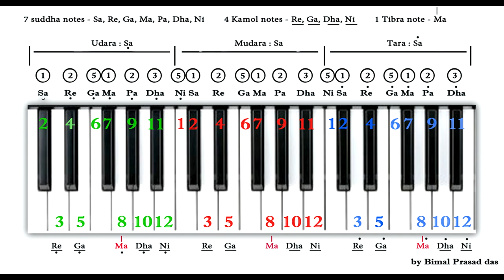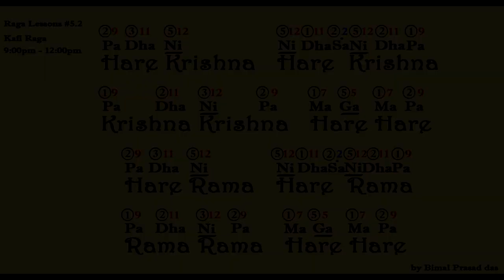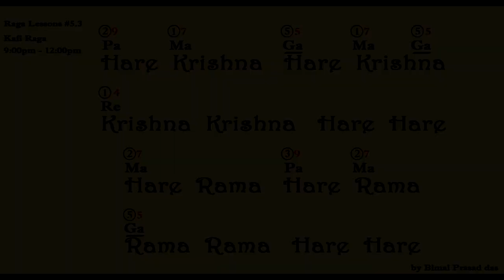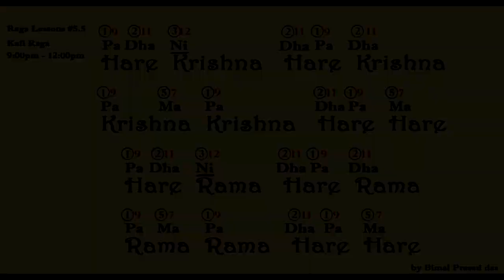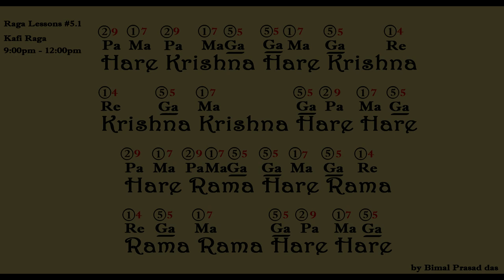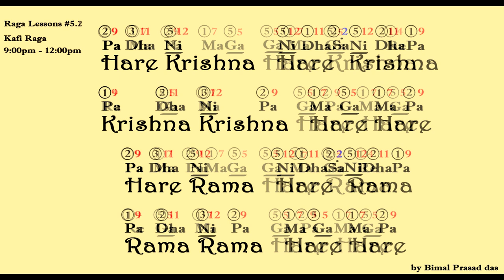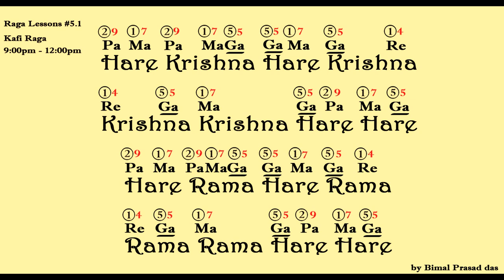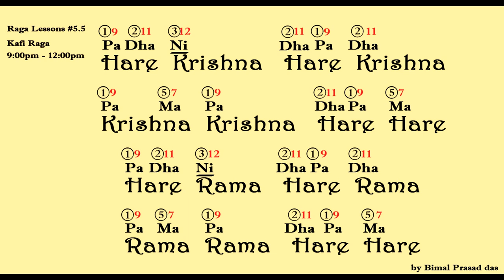Raga Kafi Kirtan Lessons#5. Harmonium Lessons by Bimal Prasad Das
Raga Lessons#5 Kafi. Harmonium Lessons by Bimal Prasad Das